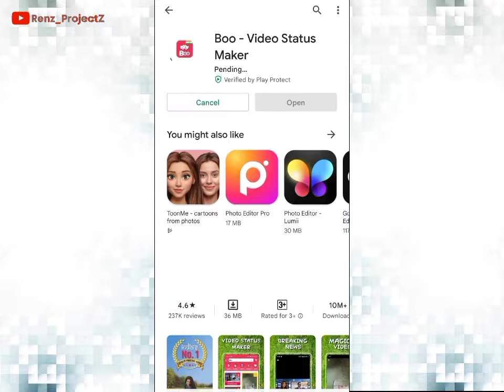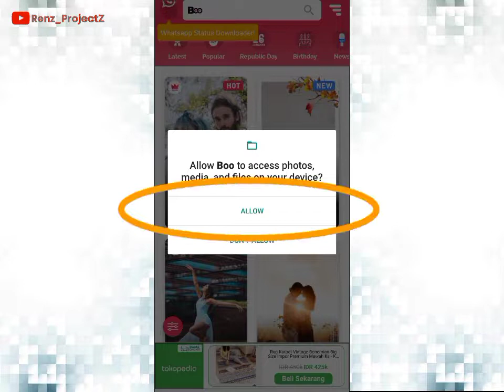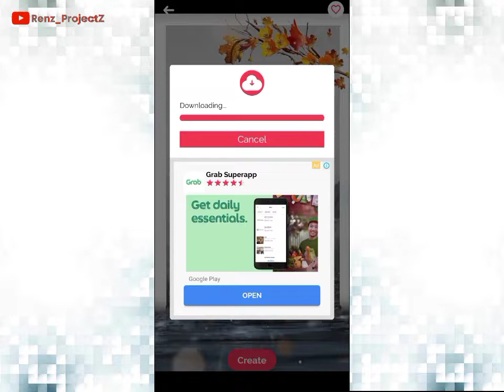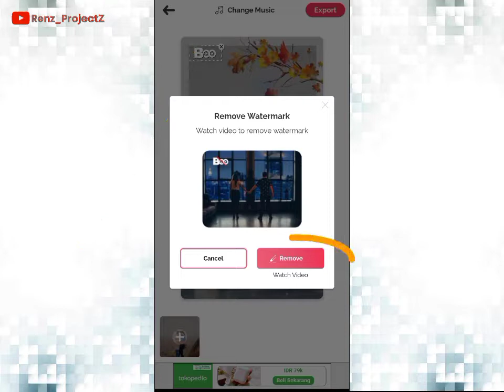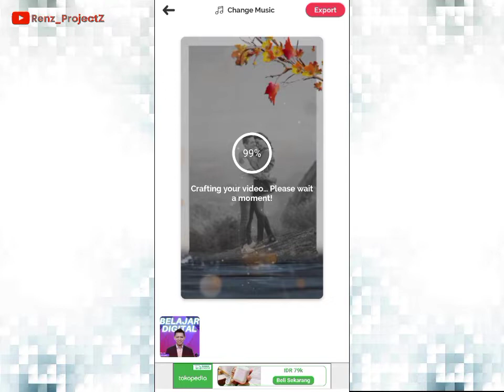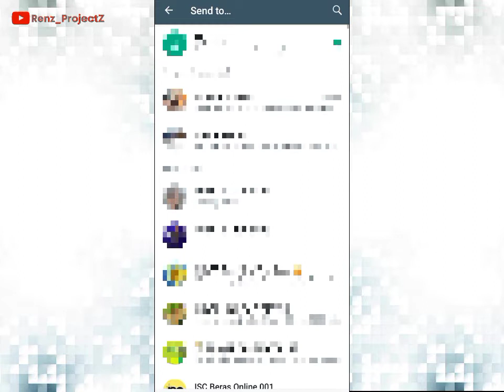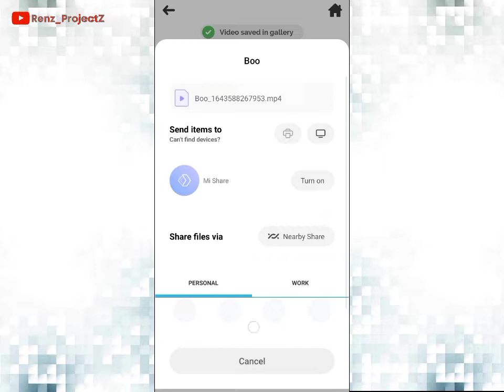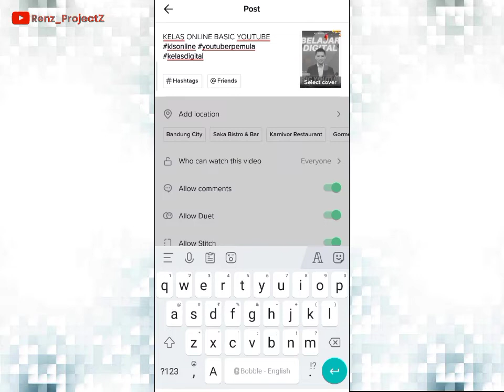APLIKASI PEMBUAT STORY WA KEKINIAN DENGAN CEPAT DAN MUDAH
APLIKASI BOO adalah Aplikasi pembuat STORY WA KEKINIAN dengan CEPAT DAN MUDAH

Aplikasi Pembuat Status WA ini viral dipakai di Tiktok, reels IG dan youtube

Cara membuat status whatsapp, Cara membuat story, Cara Membuat reels IG dengan template instant di aplikasi video status maker ini mempermudah para UMKM untuk mempromosikan produknya dengan cepat.

Aplikasi Boo Video Status Maker ini hanya butuh 36.15 MB saja, tapi sangat membantu untuk yang sering posting tanpa ingin menyiapkan template terlebih dahulu.